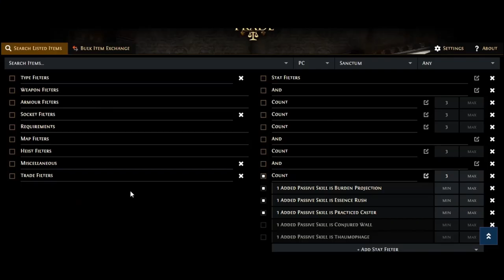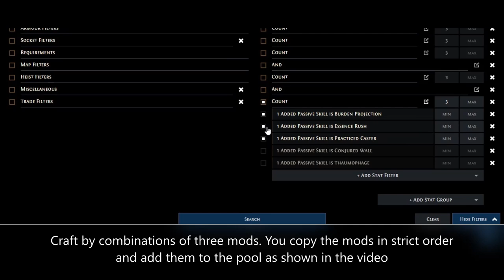Update v.42.5. Second slot for alts. Crafting by combinations. Fix sextants (again)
Now you don't need to think much about weights

This is completely free software.

0:00 Disclaimer
0:05 Second slot for alts
0:35 How to add combined mods to a pool
1:29 Program setup for comb craft
2:29 Demonstration of crafting by combinations
4:06 End